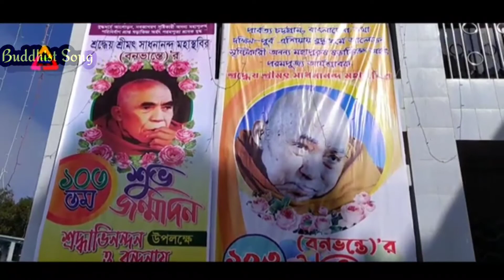Buddhist song music:Rubel chakma 👏👏👏